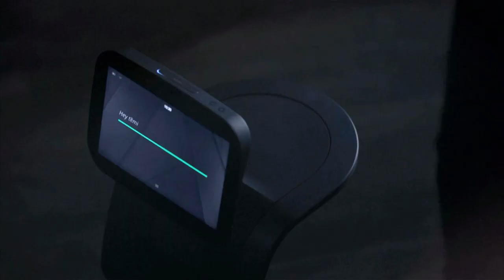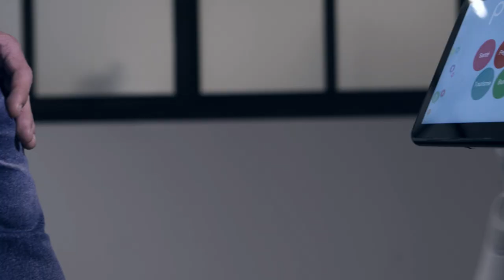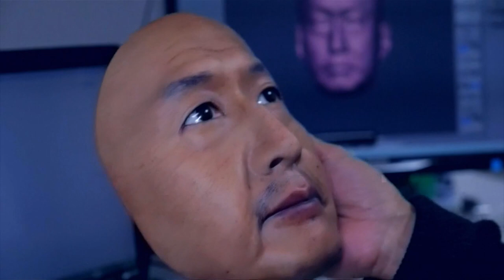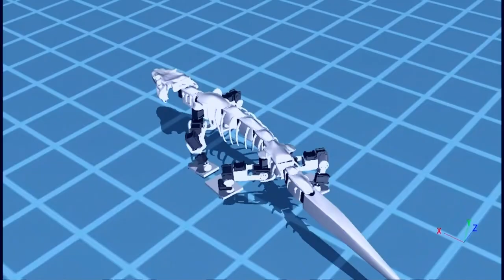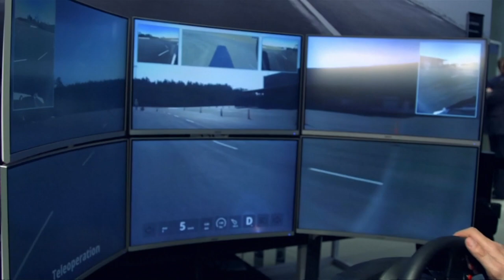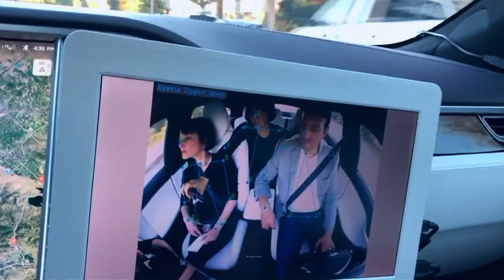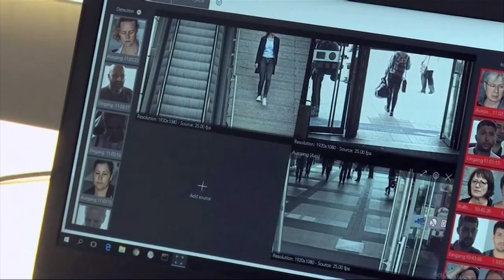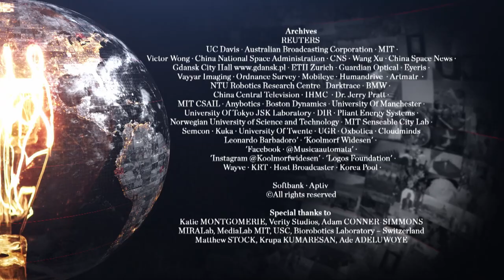Robotics & AI - The Future of Humanity? | Global Science | ENDEVR Documentary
Robotics & AI - The Future of Humanity? | Science Documentary

Mankind has always looked for ways to reduce manual labor and repetitive tasks. To that end, and in the absence of technology, civilization exploited various me- thods, often by taking advantage of their fellow humans. Robots, as a potential solution, have long fascinated mankind, capturing our imagination for centuries. Even in Greek mythology, the god Hephaestus had « mechanical » servants. But not until recently, has artificial intelligence finally progressed to a level that will become more and more life-changing for the future of humanity.

Today, robots walk, talk and to a degree, even think. These machines are becoming more present in our daily lives, and this will only increase with time. Robots can learn and even express emotions while storing staggering amounts of data. Artificial intelligence is taking over from humans to the point of replacing them in many tasks.
The replacement of human workers in factories by automated robots is already widespread.

These machines can lift heavy loads and perform repetitive or varied tasks without fatigue or danger to the user. Some robots go even further, developing new skills. They are equipped with a kind of « self-learning » intelligence that mimics that of humans.

In Japan, robots can mimic human exercise; bench-lifting weights as they imitate our every « human » move. Others even manage to beat seasoned athletes on a basketball court. In Italy, androids like these have moved from playing sports to saving human lives. Recently, British artificial intelligence was able to diagnose heart disease, while Spanish AI has learned to spot weapons on CCTV, and Saudi AI technology can teach Arabic. In Switzerland, scientists are developing a robotic hand controlled by brain waves, and in Poland, robots help blind people to see.

Even in the animal kingdom, AI is emerging as an important presence with robotic counterparts such as German cockroach robots and Dutch falcon-bots that can actually fly away. In remote locations like Fiji, bionic fish « spy » on coral reefs, feeding essential data back to scientists.

The flow of new innovations is constant, with robotic technologies continuing to evolve at an ever more rapid pace, with the goal of improving our lifestyles. With progress moving at such speed, and the boundaries between robots and humans narrowing, what can we expect in the future? Are we heading towards a merging of human and artificial intelligence? And if so, are we ready for it?